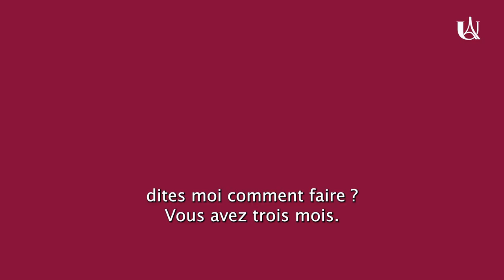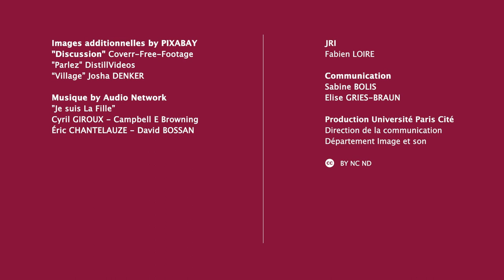Un pont entre la recherche et l'action publique